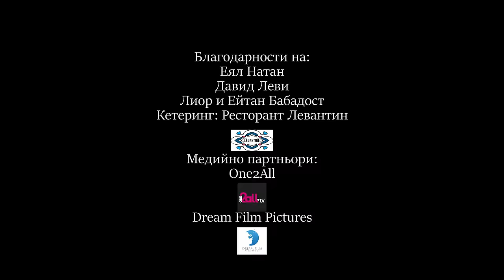AVI BENEDI - BOZHE PAZI DEZATA NA SWETA 4K \ АВИ БЕНЕДИ - БОЖЕ ПАЗИ ДЕЦАТА НА СВЕТА 4К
Arrangement: Avi Benedi
Text: Dony Vasileva
Lyriks of the little girl: Geoergi Bonev
Mix and Master: Woitjek Grzymala
Vocals by the children: Masterpiece group
Little girl: Elisabeth Armen
Orchestra: Bulgarien National Music Orchestra
Camera work: Dobrimir Nikolov

Intro: Georgi Bonev

Човек се ражда за едната глътка въздух да поеме , но и нея няма как накрая той да вземе.
Ще остане на земята тя с материалните блага !
Тогава Бог една душа в ръцете си ще вземе , и в миг ще спре и болка , и тъга , и време. Бедняка ще остави тука скъсаните дрехи , богатият , пари ,и слава , и успехи.
И само тези дето хора са били , оставят те следи.
Любов , сълзи и спомени !

текст на песн: Dony Vasileva

Не се научихме да бъдем по-добри.
Продаваме душите си за пари!
А тя-Земята стене под краката ни.
Не може да поеме греховете ни..
И няма кой да сложи края на това.
И продължава тази алчна игра.
Богатият руши каквото Бог е дал.
А бедният плати под купищата кал.

Боже, пази! Да не страдат децата ни, пази!
Нечестно е да плащат те с живота си за грешките на алчните.
Боже, пази! Че само ти, ти, ти остана ни.
Върни ни вярата, върни! Боже, пази децата на света пази!
Боже, пази!

Умря надеждата на цял един народ.
Изгуби вярата си в един поток.
И бедният ще плаща пак за грешките.
Докато сладко, сладко спят виновните.

Върни ни вярата, върни! Боже, пази децата на света рази!
Боже, пази ни!
Децата ни Боже, пази!

Translation in English:

Intro by Georgi Bonev

A person is born to take one breath of air,
but in the end there is no way for him to take it either.
She will remain on earth with the material goods!
Then God will take a soul in his hands, and in an instant he will stop pain, sadness, and time. The poor will leave here the torn clothes, the rich, money, fame and success.
And only those where people were, leave traces.
Love, tears and memories!

Lyriks by Dony Vasileva

We didn't learn to be better.

We sell our souls for money!

And she, the Earth, groans under our feet.

He cannot bear our sins.

And there is no one to put an end to it.

And this greedy game continues.

The rich destroys what God has given.

And the poor man paid under the piles of mud.

God, take care! Let our children not suffer, take care!

It is unfair that they pay with their lives for the mistakes of the greedy.

God, take care! That we only have you, you, you left.

Give us back our faith, give it back! God, save the children of the world!

God, take care!

The hope of an entire nation has died.

Lost faith in a stream.

And the poor will pay again for the mistakes.

While the guilty sleep sweetly, sweetly.

Give us back our faith, give it back! God, protect the children of the world!

Our children, God, protect!

Published by Painer Media Bulgaria

Димитровград, п.к. 6400

бул."Христо Ботев" №16

Von meinem iPhone gesendet